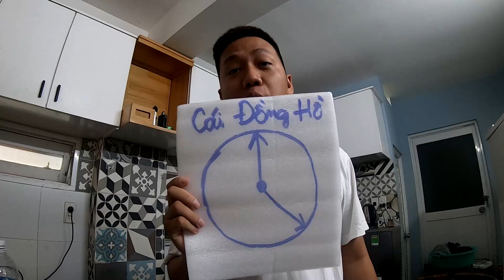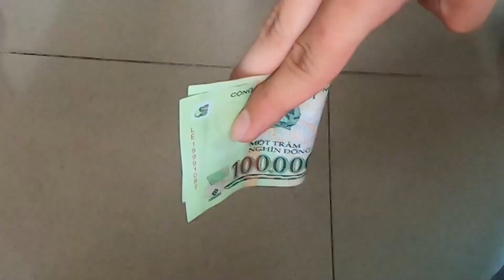Tổng Hợp Những Khoảnh Khắc Hài Hước Phần 2 - Thạc Đức Vlog